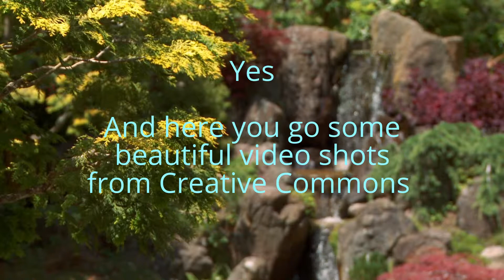Is Evolution True?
Remarkable and unambiguous explanation of the theory of evolution in one simple video. The answer is unique.